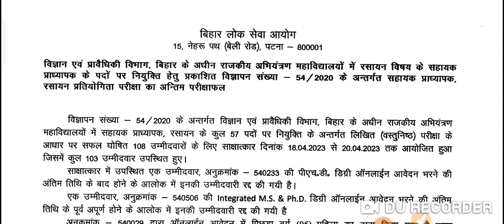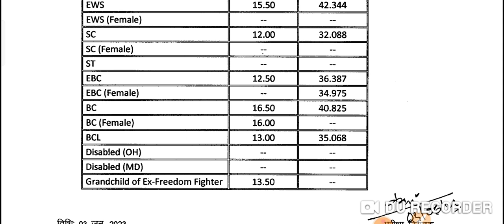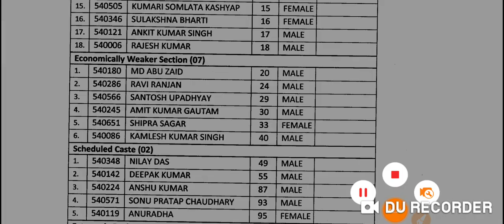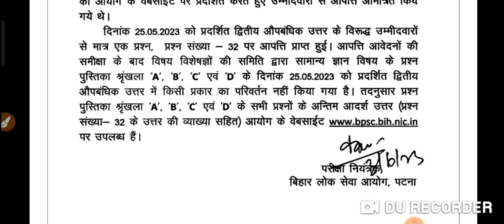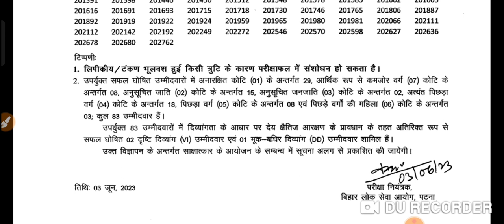BIG BREAKING BPSC ने तीन ऑफिशियल नोटिस एक साथ जारी किया Latest News UpdateToday@sdmrahulsinha26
BIG BREAKING BPSC ने तीन ऑफिशियल नोटिस एक साथ जारी किया Latest News Update Today